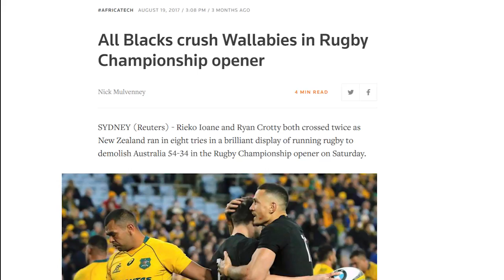Hard Copy: Cloning The All Blacks